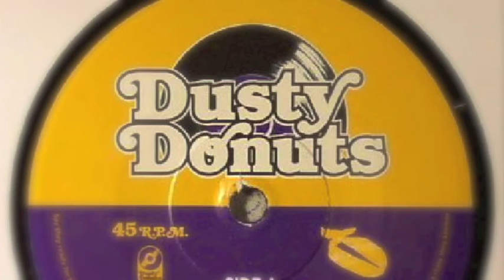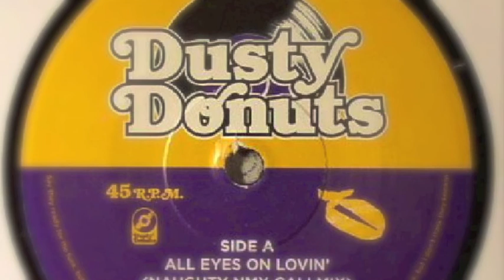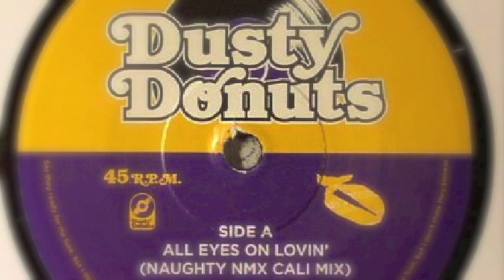Naughty NMX - All Eyes On Lovin (Naughty NMX Cali Mix)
My only goal is to promote excellent & outstanding music. If you wish for a track to be removed just let me know.

Label: Dusty Donuts

Released: 30 Jun 2017

Genre: Soul/Funk